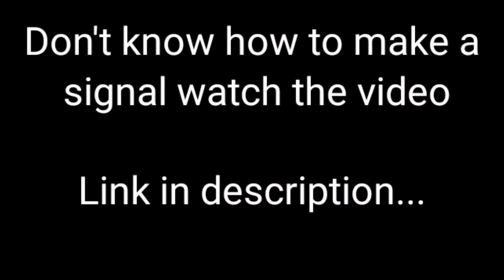How to make railway track with panel board